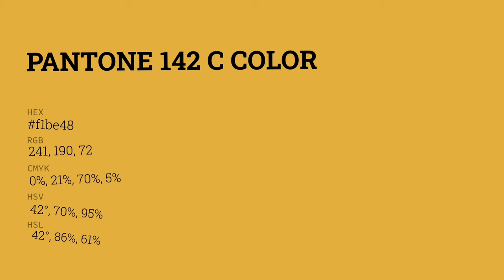color f1be48 hex color - Yellow color - Cool color f1be48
What color is ? f1be48 hex color - Yellow color - Cool color f1be48

Hex f1be48 Color Code is also known as color.

Hex f1be48 Color code in RGB color code model is created after adding 94.51% red color, 74.51% green color and 28.24% blue color.
Hex f1be48 Color code in CMYK color (process color) code model is generated after subtraction of 0% cyan, 21% magenta, 70% yellow and 5% black.